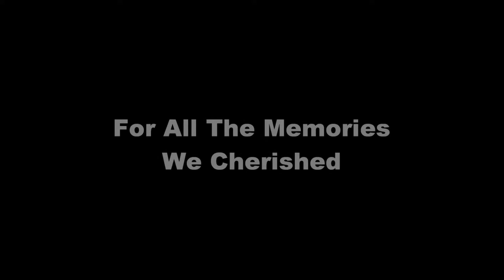Goodbye - Colin ft SETO [THS]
DEDICATED TO ALL THS EX-Students